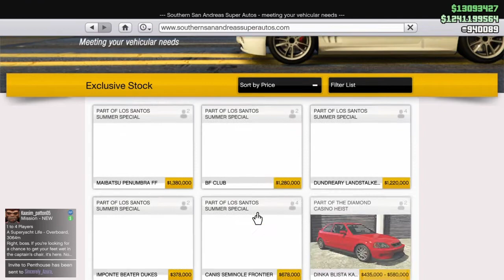GTA 5 Online: New Maibatsu Penumbra FF ( Customization / Top Speed / Price / interior ) (FF VS C8)